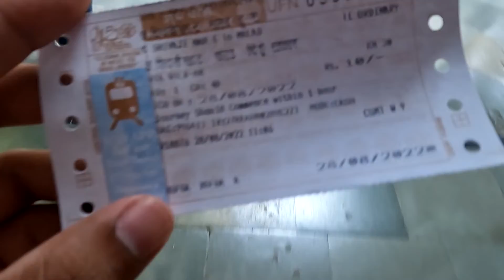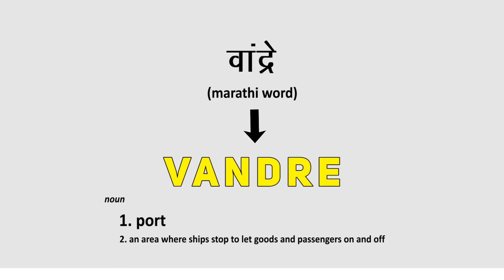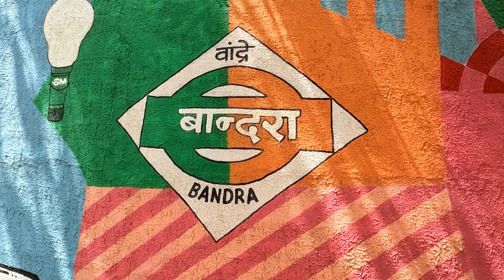Bandra - Worli (Mumbai) Exploration • Bandra Fort + Bandstand + Chapel Road + Worli Fort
Mumbai Episode 3

Timecode:
0:00 - Coming Up
0:42 - CST to Bandra (Local Train)
2:23 - Bandra Railway Station
3:37 - Bandra
4:08 - Bandstand
4:16 - Bandra Fort
5:07 - Bandra-Worli Sealink
6:14 - Mannat
6:40 - Mount Mary Church
7:27 - Ganesh Utsav
9:07 - Chapel Road
10:58 - Chawl
11:48 -Bandra to Dadar
12:23 - Dadar
13:37 - Worli
14:14 - Worli Ferry Point
14:52 - Worli Fort